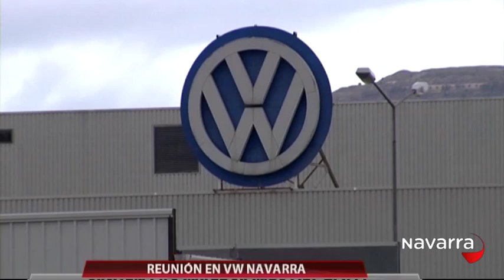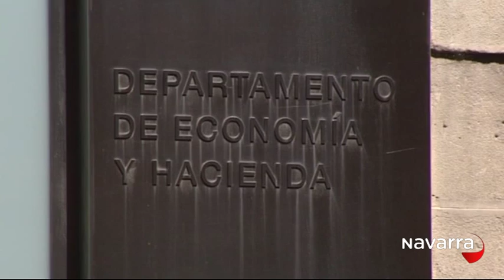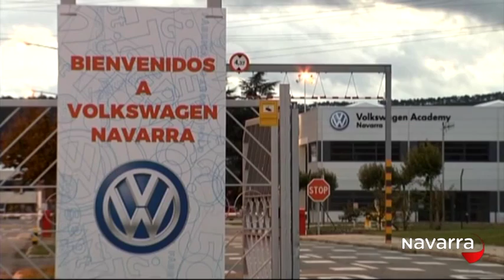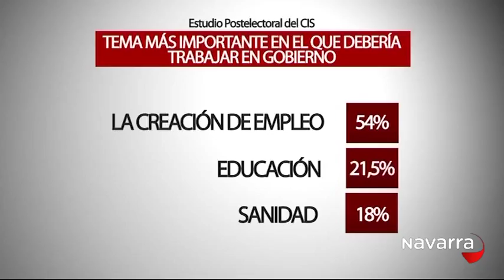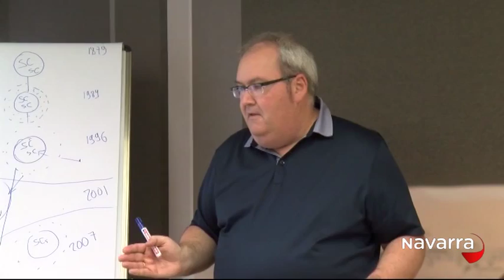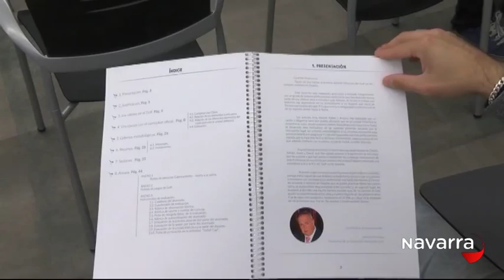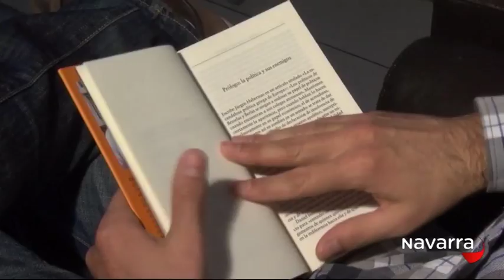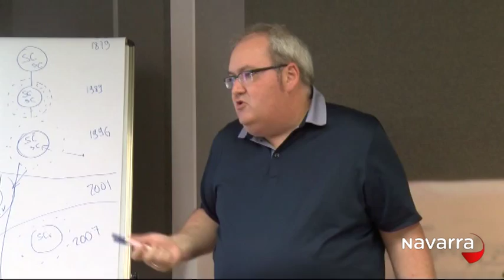Noticias Navarra 20:30h 7 octubre 2015